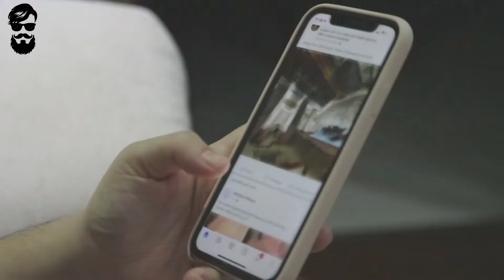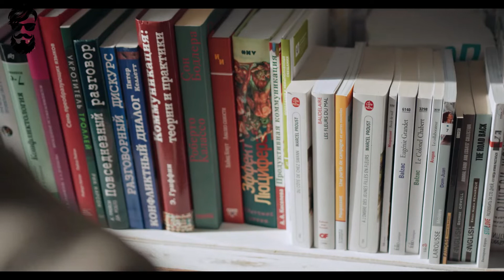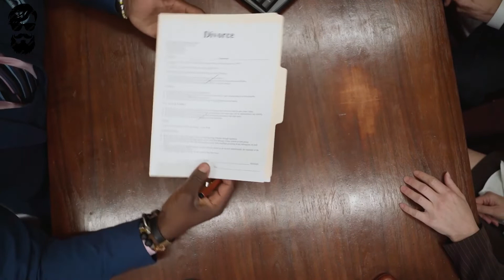The Boundary Between Narcissism and MGTOW Black Pill or Red Pill?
In this video, we will compare and contrast what it means to be a narcissist. In addition, you will know about the various types of narcissists as well as the distinction between being an MGTOW and being a narcissist. Make sure to check the video to find out if you are a full-fledged narcissist or just a man going his own way?

Why MEN will not MARRY you 2022 - Why men stopped dating - men going their own way